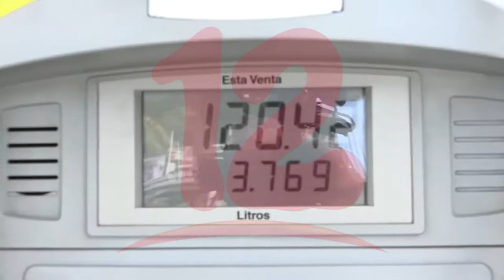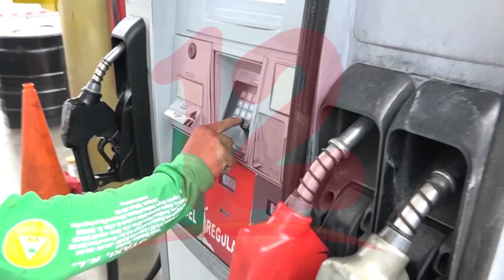Taxistas recienten alzas de precio de combustibles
NosResistimosAlEmbargo Taxistas recienten continuas alzas de precio de combustibles, piden a las autoridades que hagan una revisión